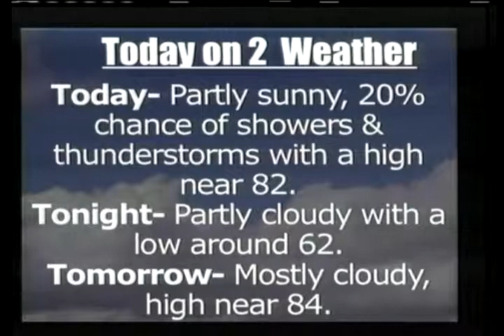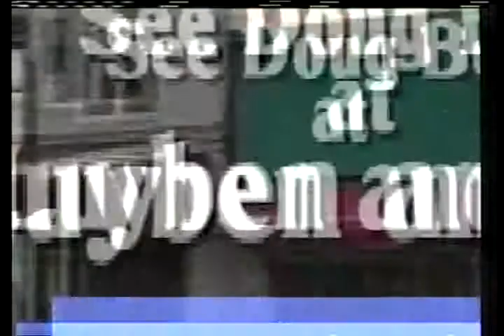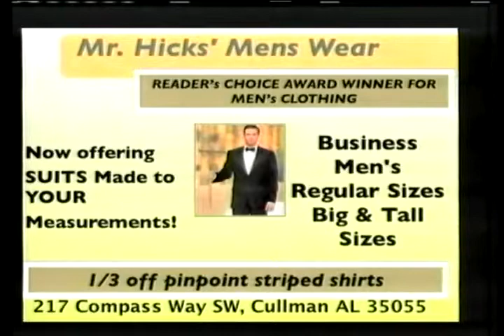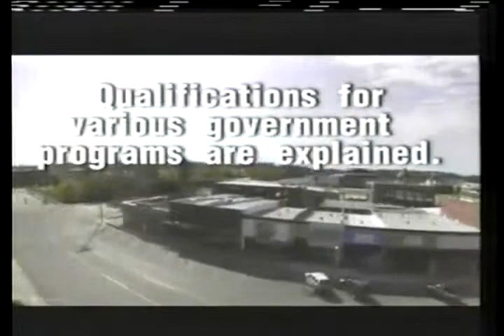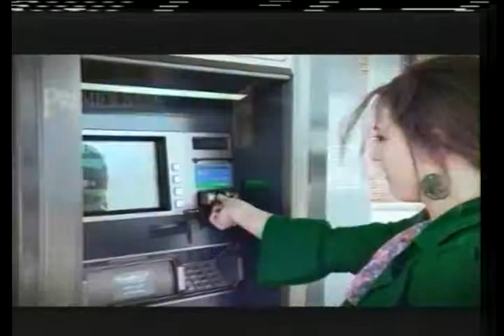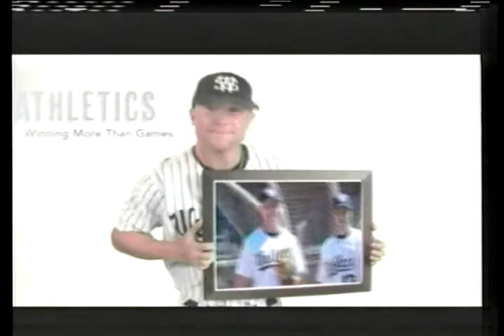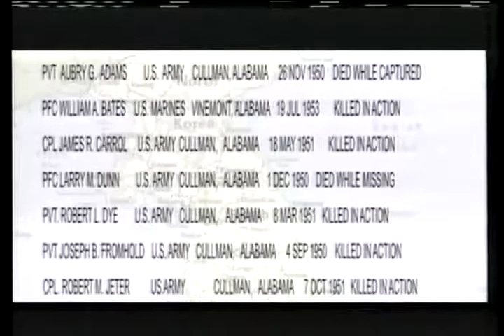Memorial Day 2013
Interview with Korean War P.O.W. Norman Hale